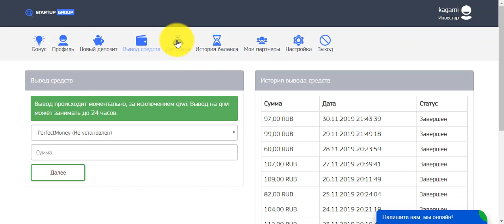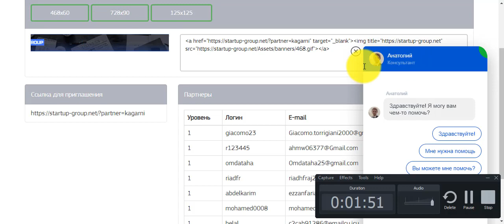سحب 97 روبل من موقع startup group